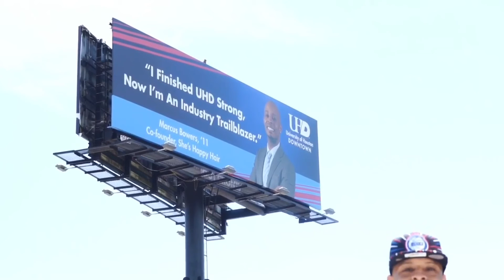UHD Alumnus Marcus Bowers